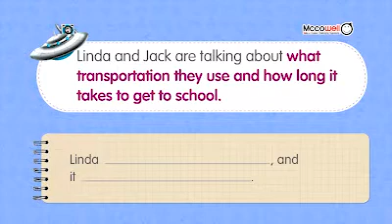Mccowell Happy Listening2 R06